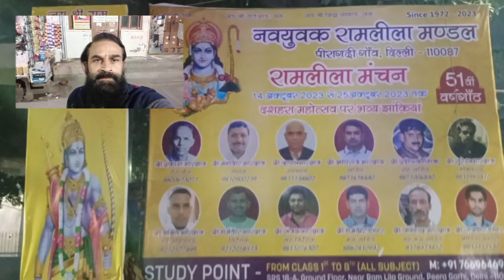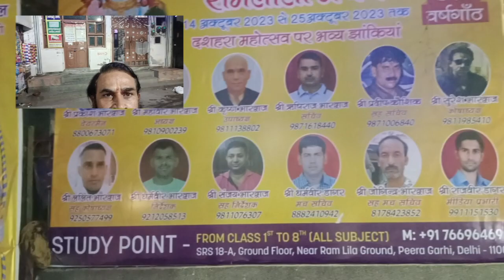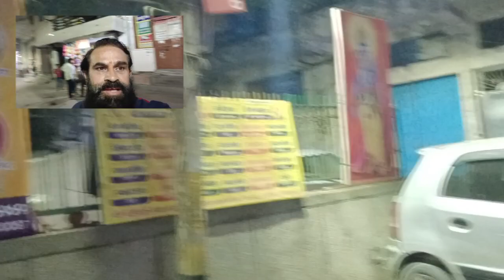पीरागढ़ी नवयुवक रामलीला मैदान के सामने मेरा घर#reels